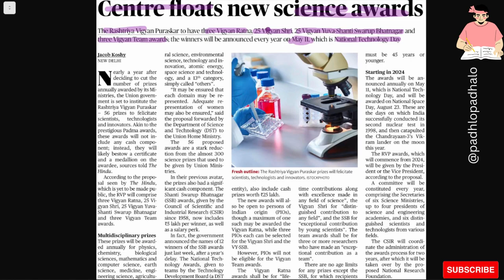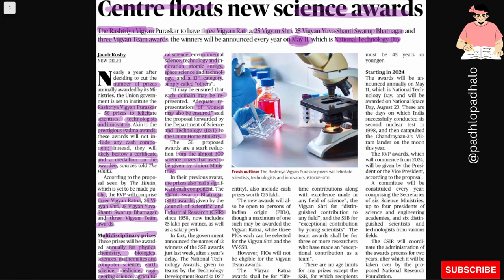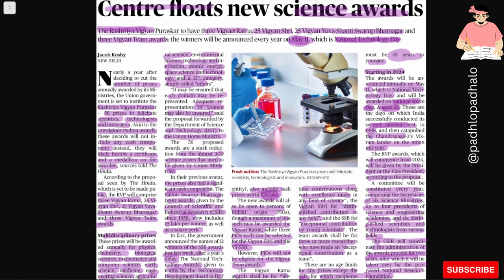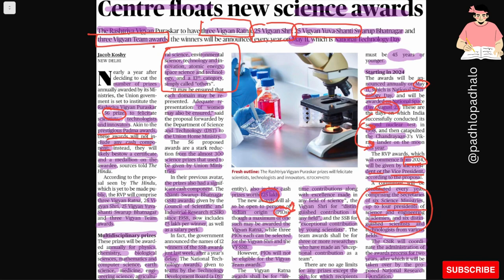Center floats new science awards